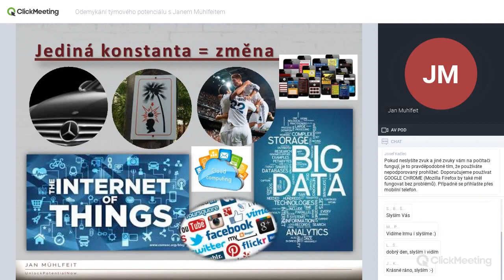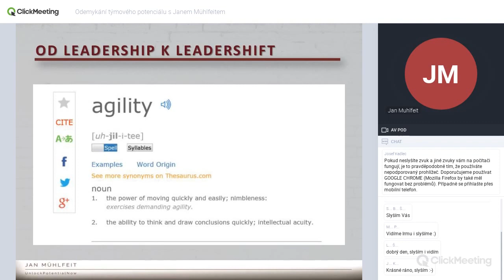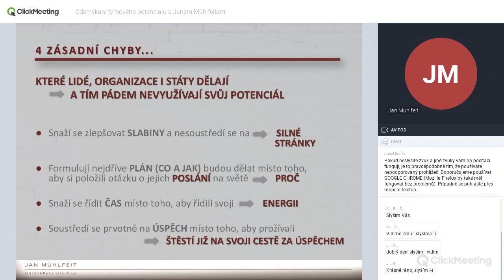Proč lidé a firmy nevyužívají svůj plný potenciál? - ukázka z kurzu Odemykání týmového potenciálu